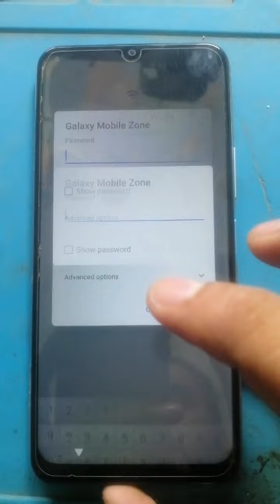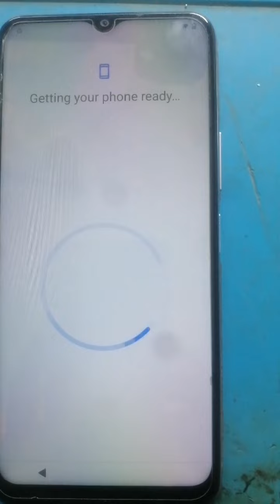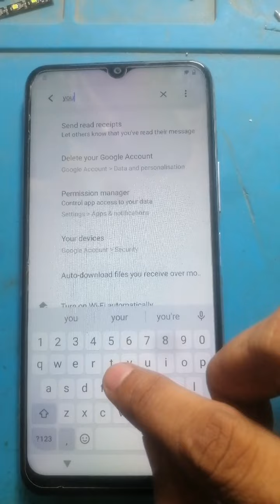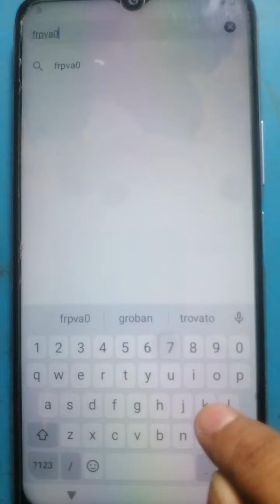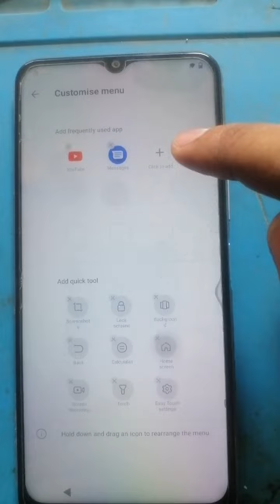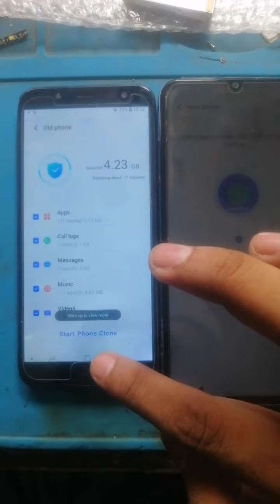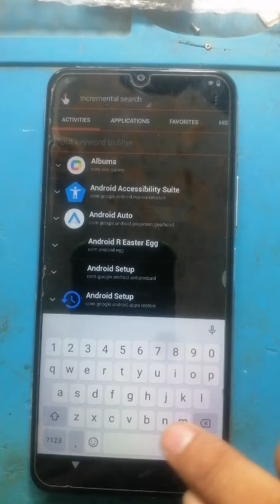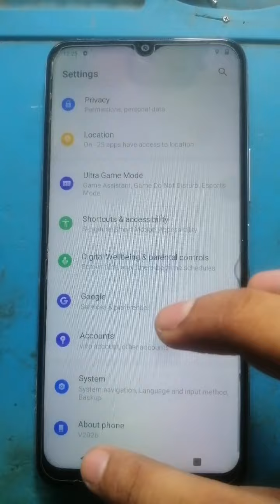Vivo Android 11 Frp Bypass Without PC Latest Security Patch | Vivo Y12s Frp Bypass Latest Method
In todays video i will show you how to bypass vivo mobiles android 11 frp lock easy and latest method without pc 100% working so watch video to learn.